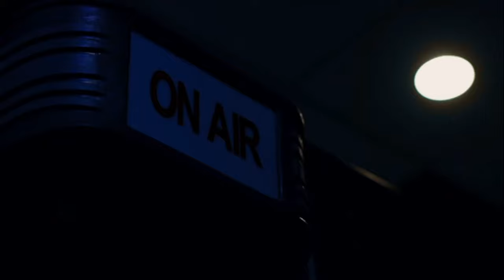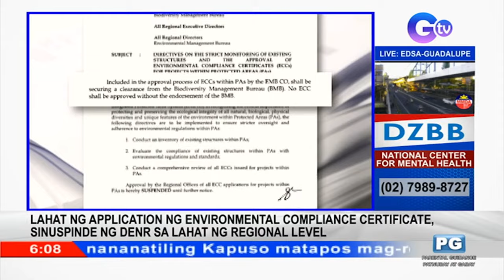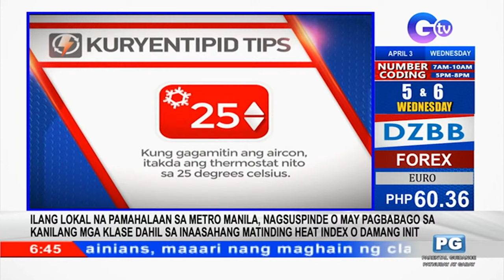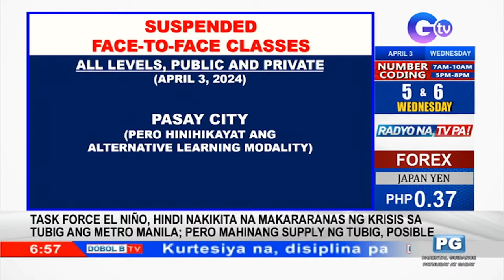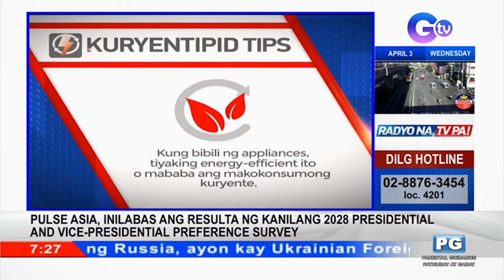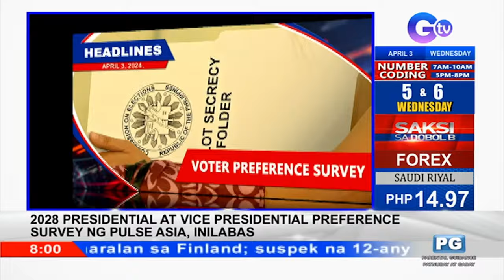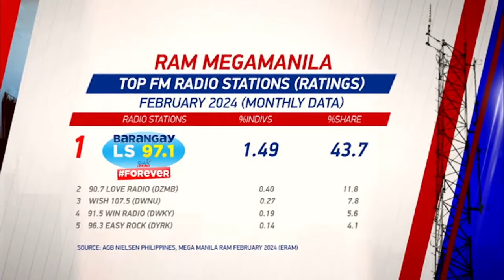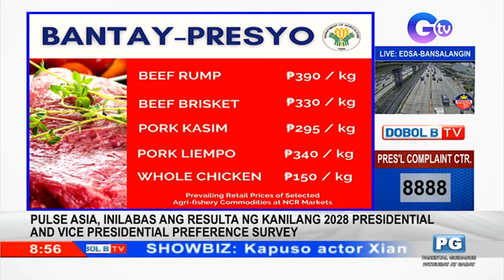Dobol B TV Livestream: April 3, 2024 - Replay